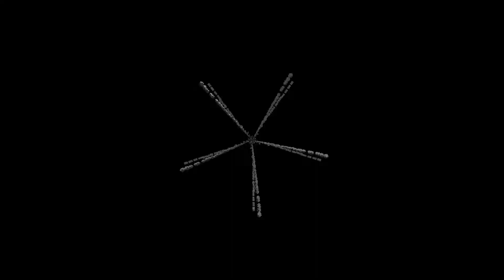so you don't think you're tripping yet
what do you call a crazy person jogging...

 A psychoactive